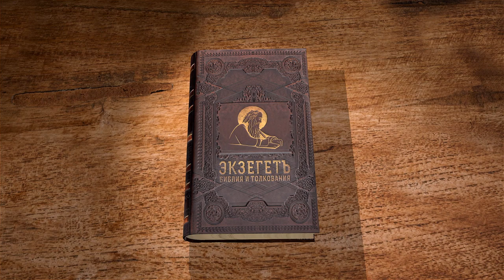Послание к Евреям. Глава 1 "Ты Сын Мой" Протоиерей Олег Стеняев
Команда Экзегет.

Библейский портал Экзегет начинает цикл бесед со священником Олегом Стеняевым на  Послание к Евреям апостола Павла.

🔸   Бог действует многократно и многообразно
🔸   Превосходство славы Христа над славой Ангела
🔸   Творец пространства и времени
🔸   Слово – есть Божественный Сын
🔸   Творения Господне
🔸   Святый Бессмертный
🔸   Служение Ангелов